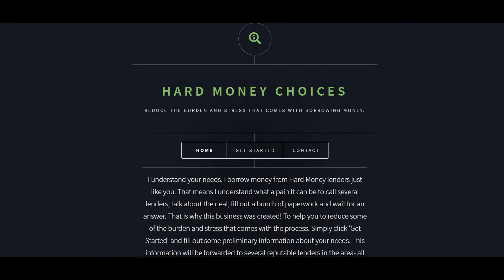What I would do if I were Starting Real Estate with $10K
There is a ton of things to think about when buying your first renovation Real Estate deal. Here are some steps that I would do to make sure I got my first one correctly.

1) Find a realtor Mentor
o   Go to a REIA
o   Talk to a mortgage broker
o   Talk to a Title Company
o   Talk to an insurance lender

2) Find on Market Properties
o   Wholesalers want fast closings and want cash
      - A lot of wholesale deals are not great and they can manipulate you since they are talking directly to you
o   On Market deals allows your realtor to do the talking
o   On Market allows you to use bank financing
o   Also allows your realtor to send you listings
o   Grows your familiarity with the market

3) Look for cosmetic renovations
o   Permit process may just confuse things further
o   Easier to mess up if you start digging into walls
o   Easier to find a contractor
       - Go to Home Depot or materials stores and look for those outide
       - Avoid big companies – they charge more and have no relationship with you

5) If you need a cash closing, you can find Hard Money to fund the renovations
o   Hard Money choices website
o   Talk on Facebook groups and REIAs
o   Ask your realtor who they use
o   Make sure to do an 8 month term

In the meantime, ask your realtor for the following:
o   Lead inspector
o   Rental inspector